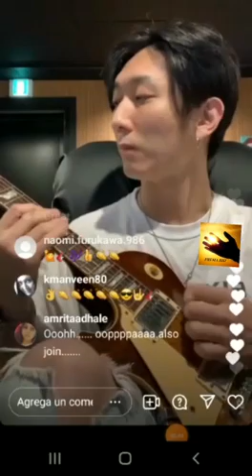KIM HYUN JOONG divirtiéndose con su guitarrista Eun Chong LIVE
KIM HYUN JOONG divirtiéndose en IG Live de Eun Chong! Cabello salvaje